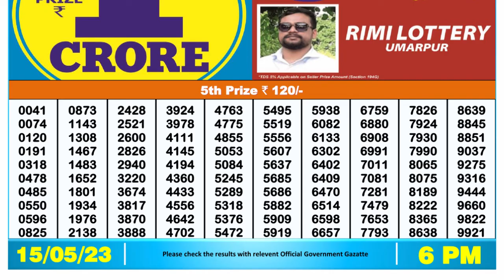🔴 Lottery Sambad Live 06:00pm 15/05/2023 Day Nagaland State Dear Lottery Result Pdf Download